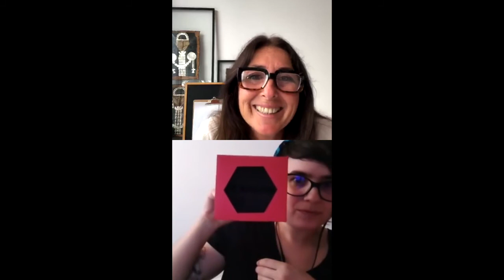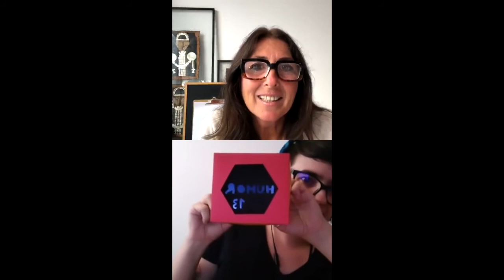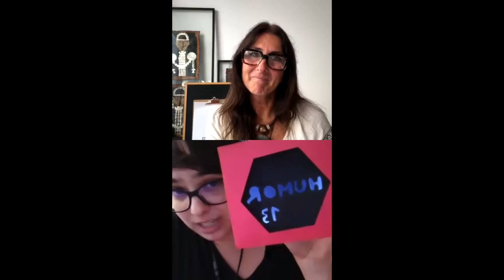Mercado del 13 WikiER13 Letra I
Pausa Hexagonal Eva del Ruste y Patricia Joven creando una nueva entrada para la enciclopedia creativa de las Enfermedades Raras "Wiki ER13". Dedicada a síndromededolorregionalcomplejotipo1 Algodistrofia ORPHA99995 y con la letra